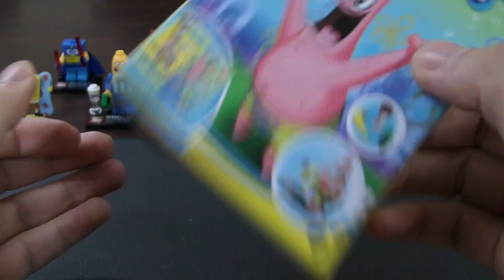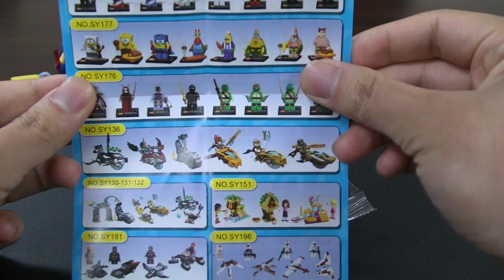Patrick Star eat banana in Spongebob Lego.st 바나나먹는 뚱이 스폰지밥 Патрик Звезда съесть банан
Patrick Star eat banana in Spongebob Lego.st

바나나먹는 뚱이 스폰지밥 레고 짝퉁

Патрик Звезда съесть банан